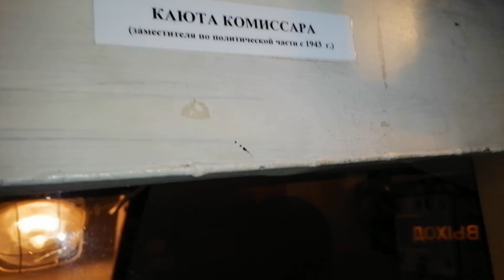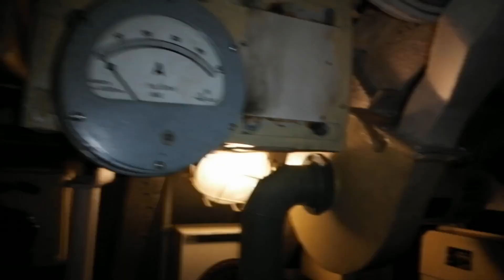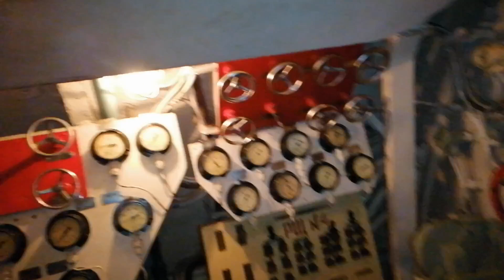Санкт-Петербург. Подводная лодка "Д-2". 25.01.2020.